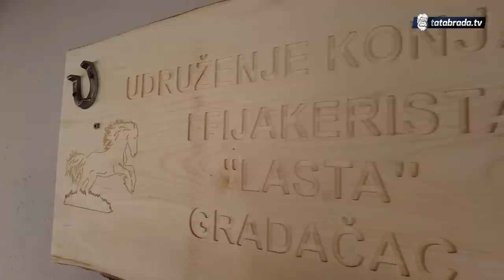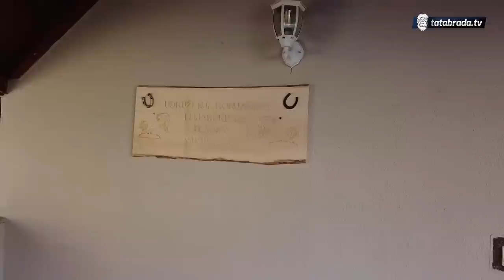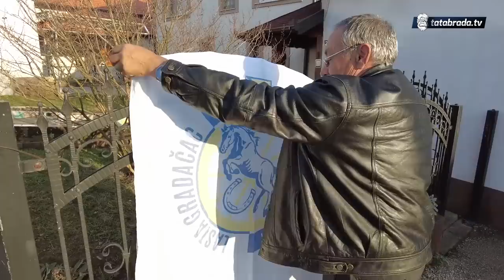UJEDINJENI SU POSTALI PRVI I NAJVEĆI